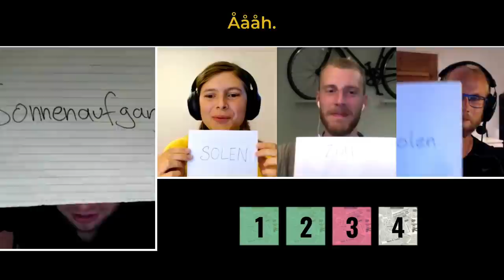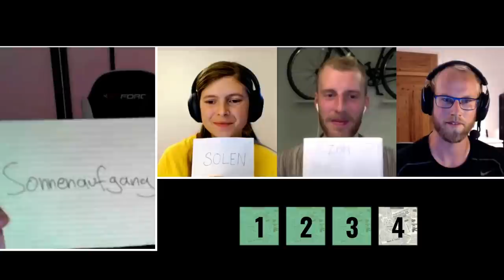Can they understand German without prior learning? German vs Swedish vs Norwegian vs Dutch | #2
We raised the level for the German vs Swedish vs Norwegian vs Dutch language challenge! This time the participants need to use only their native languages to communicate, without prior learning of each other's languages. Can they understand each other based purely on the mutual intelligibility phenomenon? Are those Germanic languages similar enough to hold a conversation?

Florian Sunnus - German Teacher and YouTuber  @SolarLingua
Freja - Irish language Twitter @FrejaasGaeilge; a knitting project on Instagram @travellinghonsestrikk
Louis - Dutch video maker @barbarianblue on YouTube and Instagram
Åsmund Tveten - science teacher from Norway

🕰 Time Stamps:
0:00 - Introduction
1:11 - 1. word
06:30 - 2. word
12:32 - 3. word
16:38 - 4. word
20:10 - Commentary in English🎥

🤗 Big hug to everyone reading my video descriptions! You rock! 🤓💪🏻german